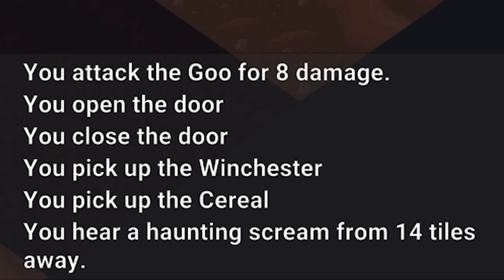Classic Post Apocalyptic Roguelike Survival Fever Dream | Deadland 4000 Gameplay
Deadland 4000 is a post-apocalyptic roguelike that's easy to learn and hard to master. Scavenge loot, sneak past enemies, and survive by any means necessary.

You have been cryogenically frozen and wake up in the year 4000 to find the world has evolved into an alien wasteland. You're now tasked with traveling north to reach what may be the last of humanity on Earth. Explore, fight monsters, scavenge loot, and run out of food as you do whatever it takes to survive.

Choose from 9 different characters, each with their own loadout of starting equipment and perks.

Powerful Artifacts
Magical wands, flamethrowers, katanas, and jetpacks have been left abandoned on the ground. Loot is randomly generated every game, meaning you have to adapt to what the wasteland provides.

Special Abilities
Become a werewolf at night, photosynthesize your own food, grow an extra head. These are permanent effects that will impact your entire run.

Every Run is a Story
Not all stories have a happy ending. Your characters only live once, and as a wise man once said: "Losing is fun"

A Hostile World
Navigate overgrown cornfields, dark desert highways, and desecrated suburbs. Be careful, wildlife has evolved. Many vicious predators roam the wastes, and you're on the bottom of the food chain. Take shelter from weather events such as acid rain and solar flares by waiting out the storm in indoor structures. Rest or take your chances exploring at night with reduced visibility.

The world generates in a straight line. There's only one direction to go, but you're free to explore however you like. Every biome is connected with no loading zones or level barriers.